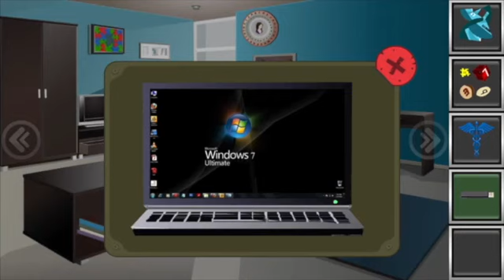방탈출퍼즐2:무료 공포 모험 도망가 게임(Escape Challenge 2:Escape The Room Games) 2 Stage1-2 full walkthrough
방탈출퍼즐2:무료 공포 모험 도망가 게임(Escape Challenge 2:Escape The Room Games)

방탈출,Room Escape, Escape Challenge, escape room, walkthrough, sean liu